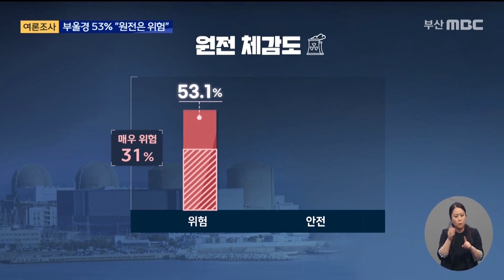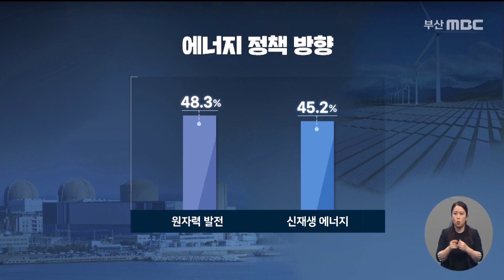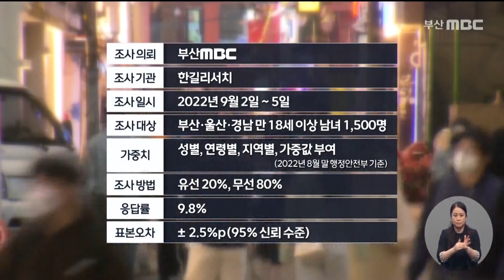부울경 53% "원전은 위험" 수명연장은 '팽팽' (2022-09-13,화/뉴스데스크/부산MBC)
▶정부가 노후 원전의 수명을 연장하고 신규 원전을 계속 짓겠다며, 원전 확대 정책을 펴고 있습니다. 부산MBC가 부울경 지역 주민을 대상으로 원전을 둘러싼 현안에 대해 여론조사를  실시했는데요... 지역 주민 가운데 절반 이상이 원전은 위험한 것으로 느낀다고 답했고, 노후 원전 수명연장에 대해선 찬반 양론이 팽팽했습니다.